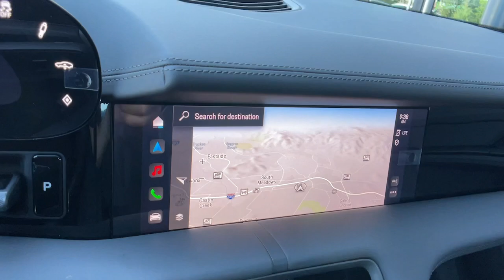2024 Porsche Taycan GTS Reno, Carson City, Sparks NV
New 2024 Porsche Taycan GTS available at Bill Pearce Motors located in 11555 S Virginia St, Reno, NV, 89511.
Stock#: 817277 - VIN#: WP0AD2Y19RSA47792

Servicing the Reno, Carson City, Sparks area.

Go home happy with the  2024  Porsche Taycan. This potent Taycan delivers visceral performance and future-focused tech wrapped in seductive style. Astonishing acceleration and exquisite dynamics make this all-electric sports sedan a modern icon. These are just some of the great options this vehicle comes with: Heated Steering Wheel
, Apple Carplay®/Android Auto®, Pre-Collision System, Intelligent Auto on/off High Beams, Lane Departure Warning, Keyless Entry, Navigation System, HANDS-FREE LIFTGATE, All Wheel Drive, Back-Up Camera. Feel your senses engage when you're at the wheel of this masterfully engineered Taycan. Treat yourself to a test drive today. Our staff will toss you the keys and give you an outstanding customer experience.